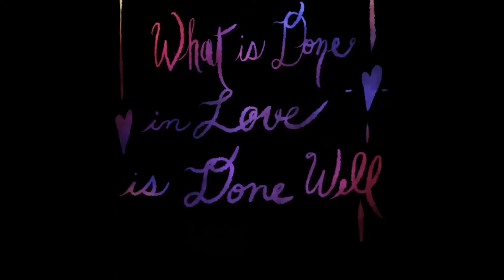20 art pieces | 20 art gifs | art Time lapse | digital art detail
Check out & Buy my Artwork 🖤 Support my Dream